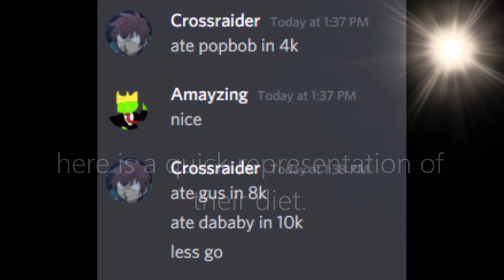Documentaries with Cool Guy: Cross Raider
the man who went "pop" twice!